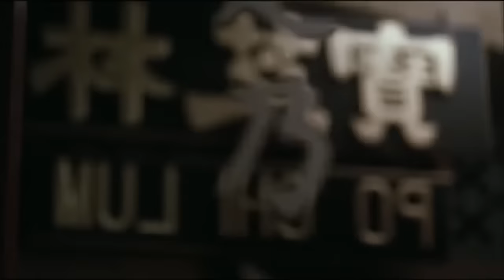Tung Hoành Thiên Hạ|Lý Liên Kiệt|Phim Lẻ Võ Thuật Hồng Kông|Hành Động|Hài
Lý Liên Kiệt
Thành Long
Jackie Chan
Nguyên Bưu
Châu Tinh Trì
Triệu Văn Trác
Phương Thế Ngọc
Hoàng Phi Hồng
Trần Chân
Hài Kịch
Phim Võ Thuật Kung Fu Hành Động
Hồng Kim Bảo
Chung Tử Đơn
Chung Tử Đan
Ngô Kinh
Tây Du Ký
Tôn Ngộ Không
Jason Statham
Lưu Đức Hoa
Phim Lẻ
Phim Lẻ Hồng Kông Xưa
Donnie yen
Jet Li
Cảnh Sát Nằm Vùng
Cảnh Sát Chìm
Vua Hài Kịch
Giang Hồ
Xã Hội Đen
Thánh Bài
Thần Bài
Đỗ Thánh
Cao Tiến